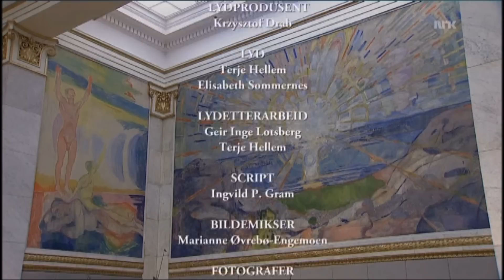Håvard Gimse: Piano Concerto in A minor 1-3 (E.Grieg) & Kjempeviseslåtten (H.Sæverud) - 2012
Håvard Gimse playing Grieg and Sæverud with Oslo Filharmoniske Orkester. Universitets aula, Oslo. NRK 2012.
Edvard Grieg: Piano Concert in A minor, op 16.
1. Allegro molto moderato
2. Adagio
3. Allegro moderato molto e marcato
Harald Sæverud: Kjempeviseslåtten (Ballad of Revolt)
Conductor: Eivind Aadland